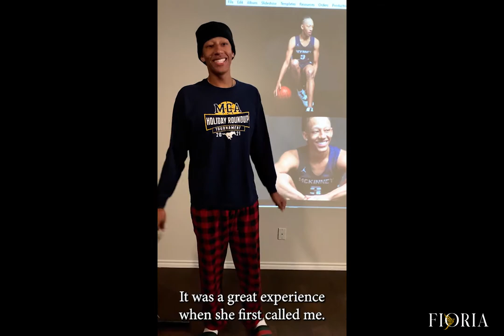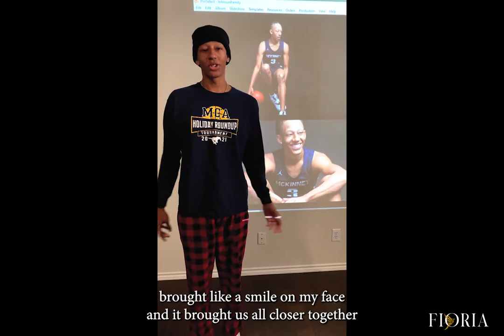High Senior Portraits of Jaylen Johnson and Family, State Basketball Champ - Frisco,TX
It was a great experience when she first called me I thought it was, I thought it was like it was different than other photo shoots, but I think it really helped because she wrote down all the stories and stuff we told her and when she would say it back to us during the photo shoot and it made us all laugh, and it just brought everyone closer together. So it was a really fun experience.

When I heard, like everything my family said about me and everything, just really genuinely brought a smile on my face and it brought us all closer together.

What my sister said about me. I didn't necessarily know she thought that way about me.
So when we were taking the photo shoot, I was just like, I felt like this... I had to give her a hug and I was just smiling the whole time. I was like, Jada really feels that way about me.

And just hearing common words from my mom and my dad about myself is really kind of left to me feeling good. And we were there for three hours and it felt like 30 minutes. So it was a really fun experience.
-Jaylen Johson